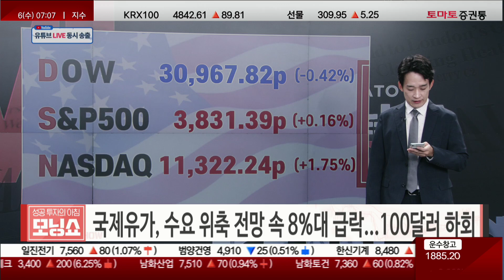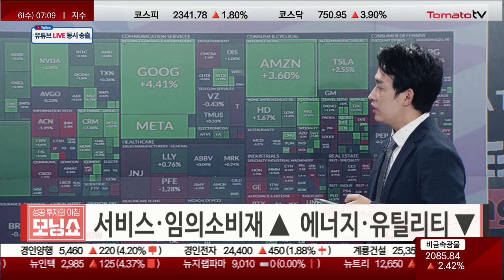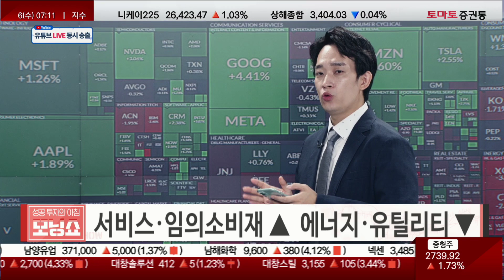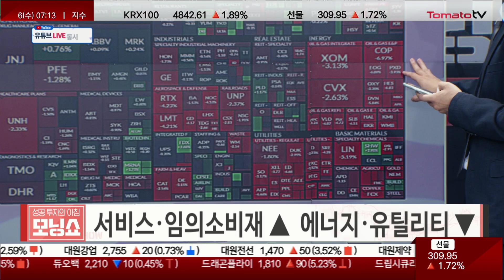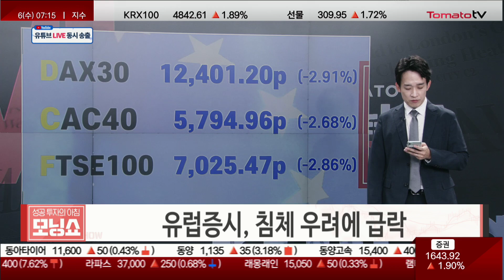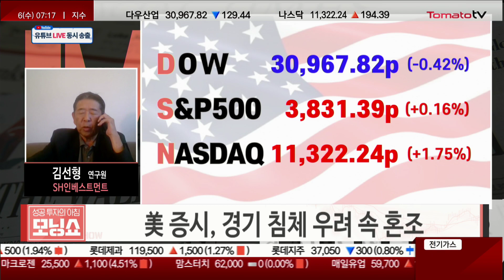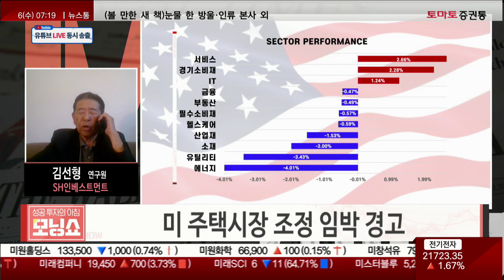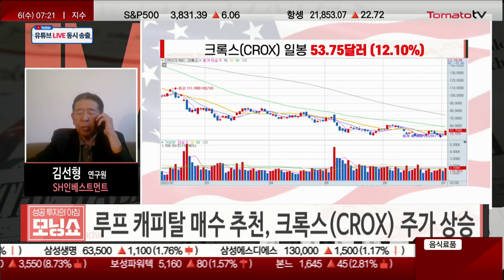美 증시, 경기 침체 우려 속 혼조 [현지연결! 글로벌 시황센터]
▷미국
· 美 증시, 경기 침체 우려 속 혼조
· 美 채권시장, 장단기 금리 역전... 불경기 우려 심화
· 국제유가, 수요 위축 전망 속 8%대 급락... 100달러 하회
· 유로화, 가스 수급 차질에 20년래 최저치로 급락

▷업종
· 서비스·임의소비재 ▲ 에너지·유틸리티 ▼

▷특징주
· 포드(F), 판매 부진에 하락
· 휴렛팩커드(HPQ), PC수요 둔화 전망에 하락

▷유럽
· 유럽증시, 침체 우려에 급락

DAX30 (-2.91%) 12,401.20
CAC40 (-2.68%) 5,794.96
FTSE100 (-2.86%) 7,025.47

6. 상품시장
WTI (-8.17%) 99.50
COPPER (-4.20%) 7,670.00
GOLD (-2.10%) 1,763.90
US 10YT (-9.5bp) 2.809%

▷상품
· 국제유가, 경기침체 공포에 급락...100달러 하회
· 국제구리, 수요 둔화로 큰 폭 하락
· 국제금값, 달러 강세에 연중 최저로 깊은 하락
· 美 국채 수익률, 유가 및 곡물값 급락에 하락

▷뉴욕증시 이슈
[이슈 1]
· 크레딧스위스, 연말 S&P목표치 4,300 제시
· 미 주택시장 조정 임박

[이슈2]

· 루프 캐피탈 매수추천, 크록스(CROX) 주가 상승

▷일정
· 전미 공급관리자협회(ISM)의 6월 서비스업 PMI지수, 주간 원유재고,노동부의 5월

구인공고,S&P글로벌의 6월 비제조업 PMI

· 사라토가 인베스트먼트(SAR), 시뮬레이션 플러스(SLP), 프라이스스마트(PSMT)